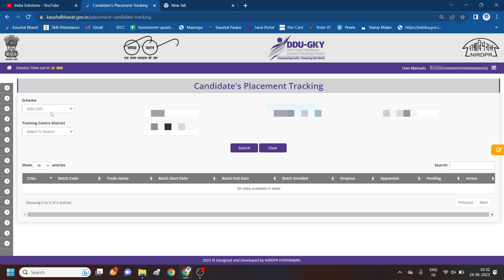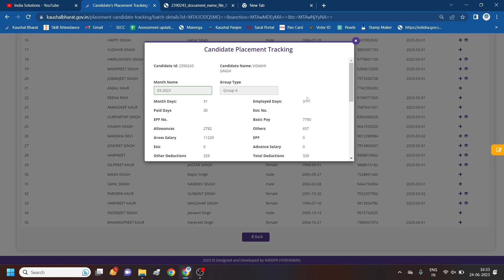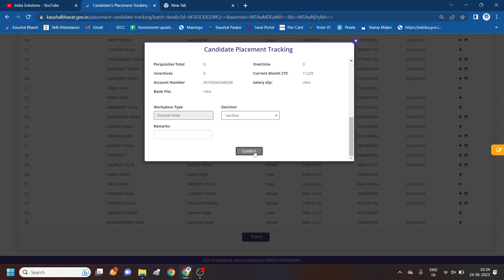Candidates Tracking Month wise On Kaushal Bharat Portal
Kaushal Bharat Videos
How To Track The Candidates Month wise On Kaushal Bharat Portal
Candidate Tracking